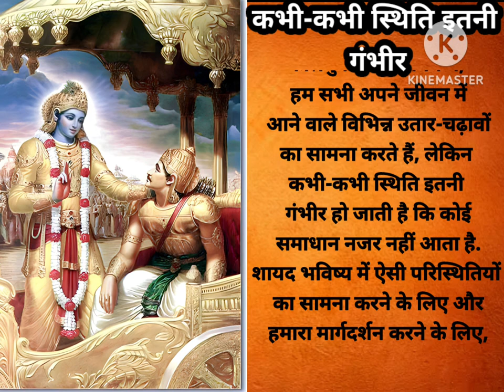गीता उपदेश/कभी कभी स्थिती इतनी गंभीर